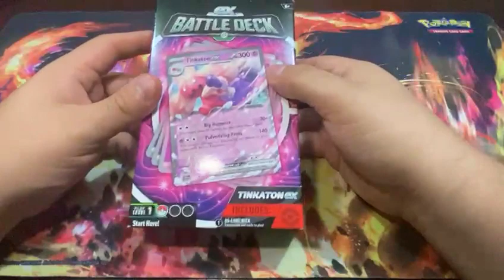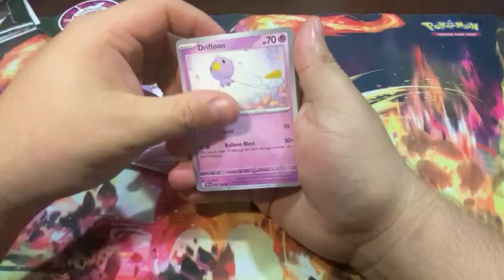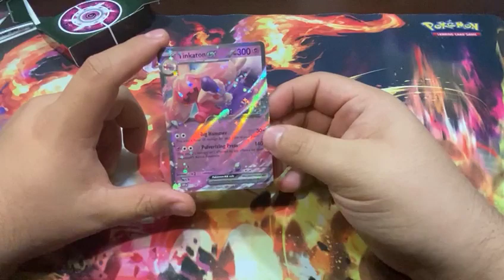Deck Tinkatuff EX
Acompañanos a ver  que se encuentra dentro del nuevo producto de Pokémon TCG Deck Tinkatuff EX.

Si tienes alguna duda o inquietud no dudes en contactarnos!